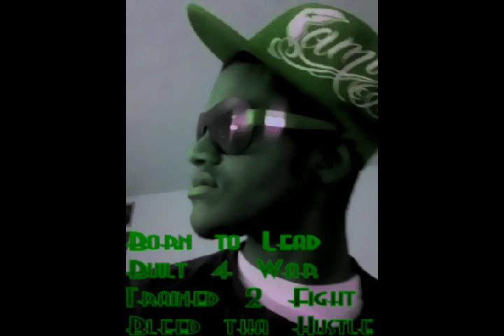DIPSET ANTHEM 2012 PREMIER {OFFICIAL TISSUE!!!}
A mix I did awhile back in 2007 playing around with Virtual DJ just using laptop keyboard.
Friends heard and said I should post so here it is

Fun times but Im really looking for  dirty Dubstep & Electro mixes.
Anyone with great ideas go ahead and download the track do your thing and send to me.
Also be sure to post your mixes up.